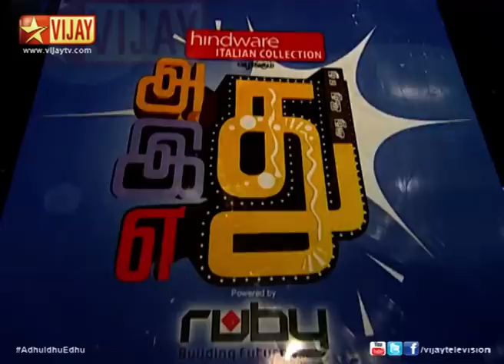Adhu Idhu Yedhu | அது இது எது 01/25/14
This week's guests are actors Gemini Balaji, Besantnagar Ravi and Jaspher